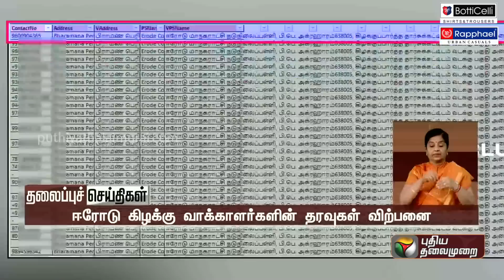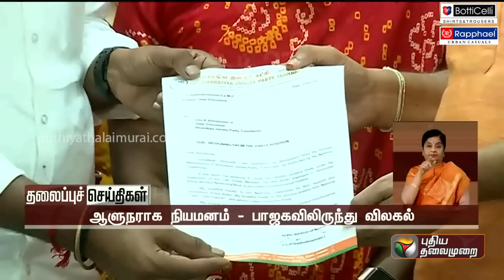Today Headlines | 15 February 2023 | தலைப்புச் செய்திகள் | Evening Headlines | Erode By-Election